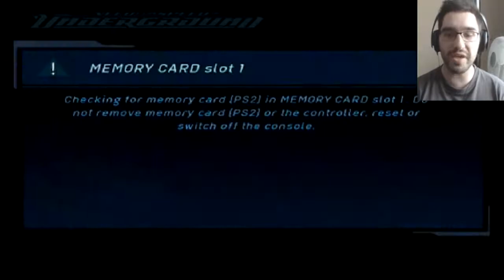I Need Another Gear! | Need For Speed Underground | Part 16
Okay, I'm going to say it. I need another gear in the Mazda. 5 gears won't cut it anymore! Either an upgrade to my transmission comes soon or a better car will be up for sale!